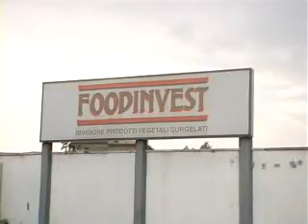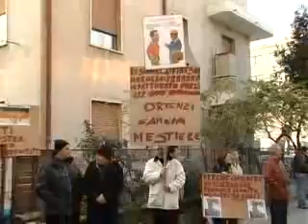Caso Foodinvest - aggiornato a martedì il Tavolo Ministerial